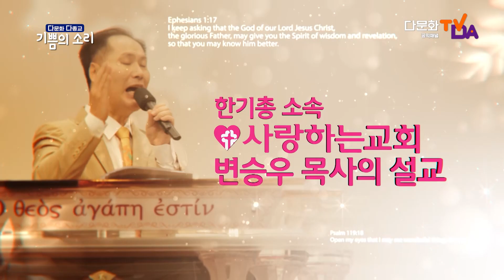ㅣ 기쁨의 소리 ㅣ사랑하는교회 변승우 목사 ㅣ성경 66권 과연 신뢰할 수 있는가 ㅣ 디모데후서 3:12-17 ㅣ영어 ㅣ